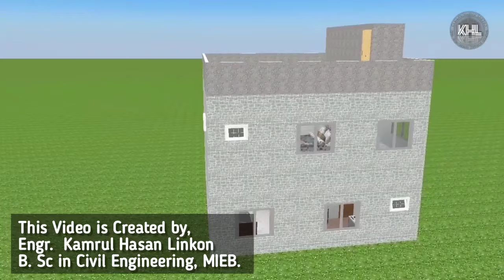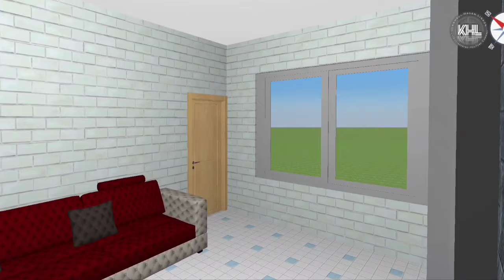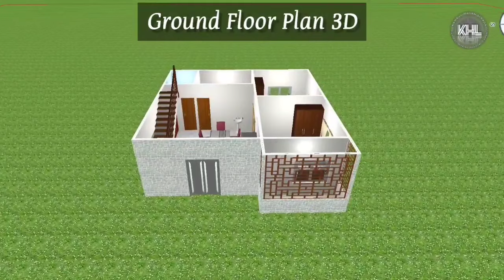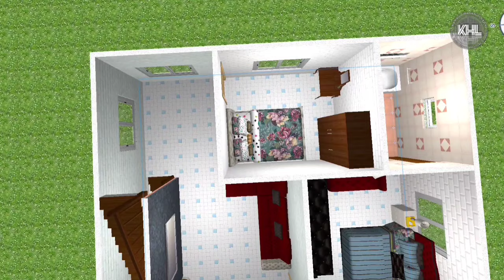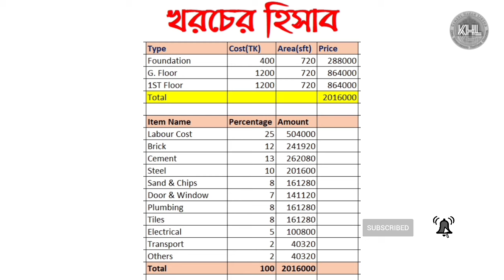1katha house plan bangla | ১ কাঠা (১.৬৫) শতক জমিতে খোলামেলা Duplex বাড়ির ডিজাইন | 4BHK House Design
১ কাঠা (১.৬৫ শতক) জমিতে খোলামেলা মনের মত Duplex বাড়ির ডিজাইন।
১ কাঠা (১.৭ শতক) জমিতে ৬ বেডরুমের খোলামেলা মনের মত Duplex বাড়ি তৈরির ডিজাইন।
Small duplex house design in bangladesh,
1 katha house plan,1 katha house plan bangla

ABOUT CHANNEL...!!

Kamrul Hasan Linkon is a Civil Engineering YouTube Channel. Where you will find videos based on various Civil Engineering Technology, Construction Procedure, Practical Fieldwork, Machinery, House Plan, Architectural and Structural Design, Other Educational kinds of stuff with other collaborative YouTuber for people of every age and many more. , New Video is Posted in a very short time frame.

Make your valuable COMMENTS on my videos.
Also, give SUGGESTIONS for next videos that you want from me.